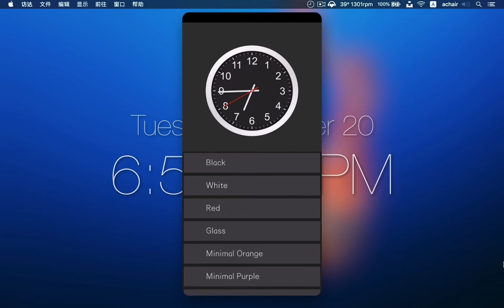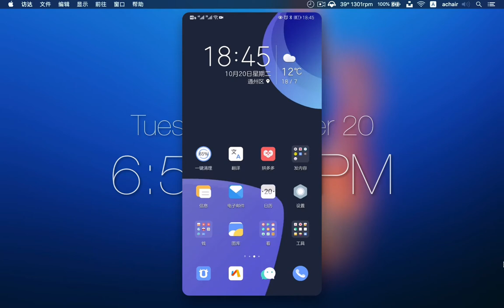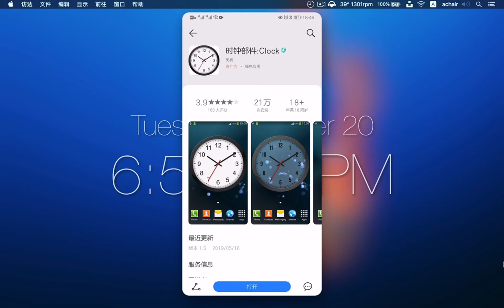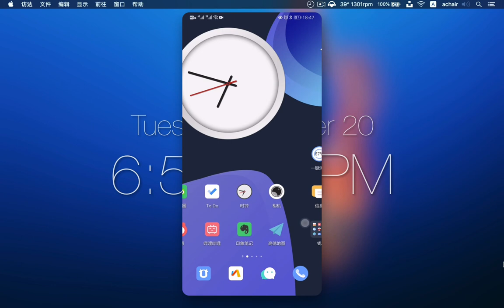手机桌面时钟挂件 漂亮又免费 下载安装与设置方法教程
最近得到一款“手机桌面时钟”，可以放在桌面上，桌面小挂件小工具，每次开机自动启动，内置多种样式，可自由调节大小尺寸，支持多个时钟设置，具体样子和设置方法请看视频。